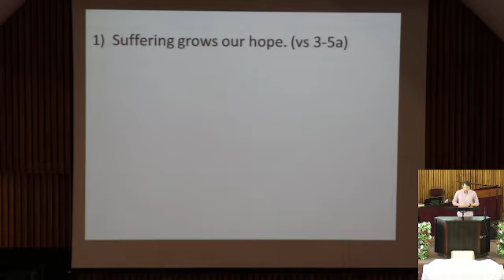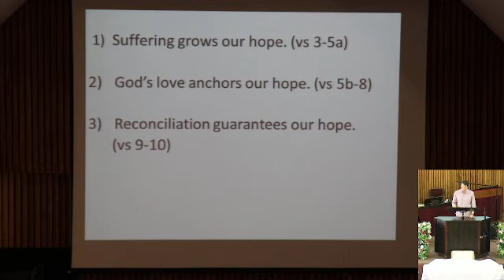The Rock Solid Hope of Glory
Romans 5v1-11
Rev. Stuart Turton